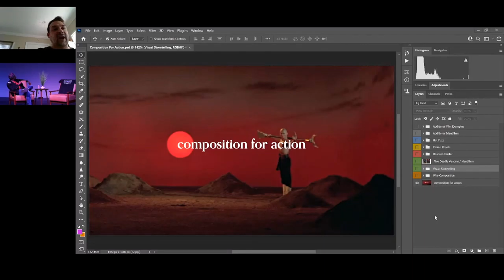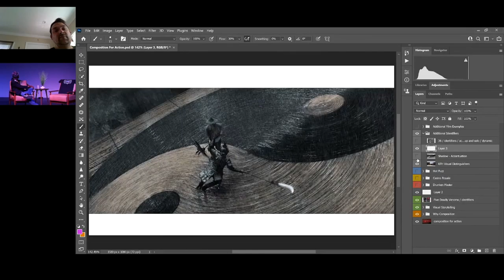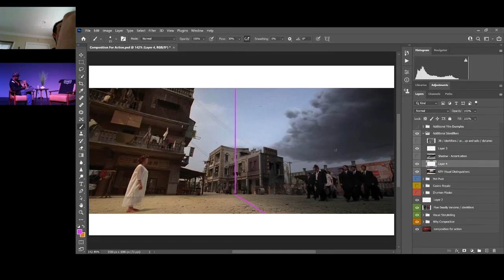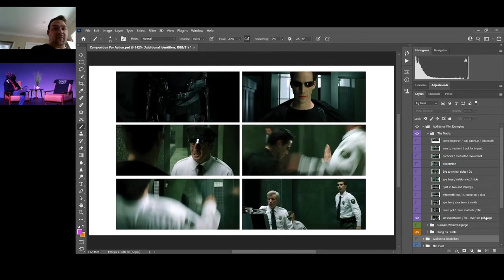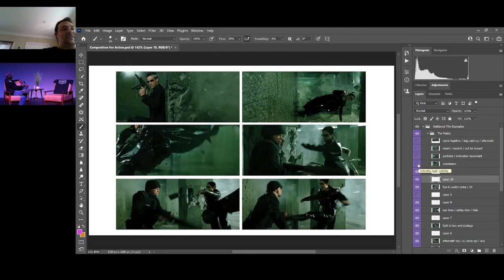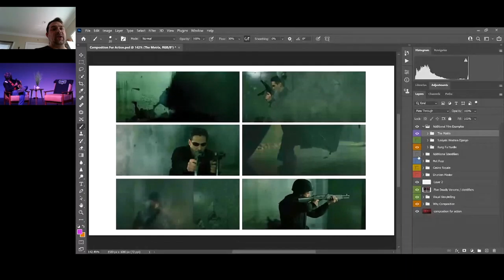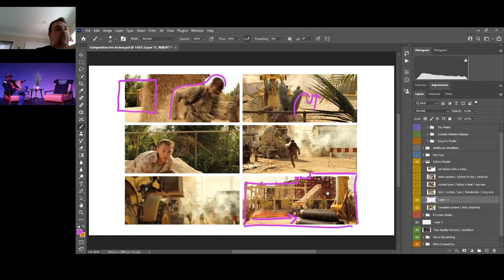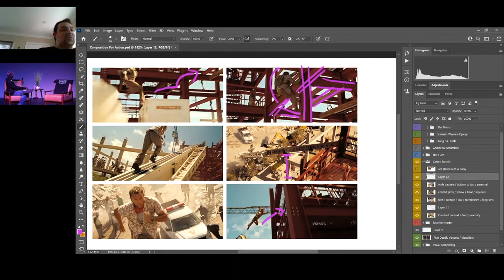2021 Panel Interview with Roman Cuilla of Film Reframed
We had the pleasure of speaking with Roman Cuilla, CEO of Film Reframed.

"Film Reframed is an online film education founded by passionate industry professionals who had questions that traditional film schools just couldn't answer.

By deconstructing the work of master filmmakers, we explore the process behind building a shot that thoroughly supports your narrative. Roman uses detailed drawovers to uncover the choices that make your favorite movies so affecting, leaving you with specific, practical insights you can use to bring your vision to the screen.

We’re here to guide you toward a radically unique way of approaching storytelling. Reframe your perspective, cultivate a deeper understanding of visual language, enrich the way you tell stories, and take your films from good to GREAT."